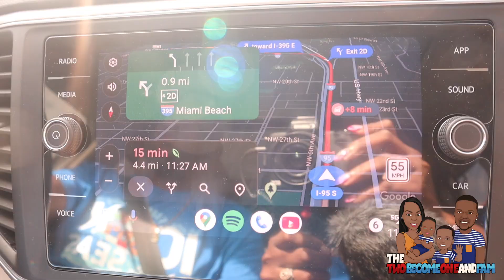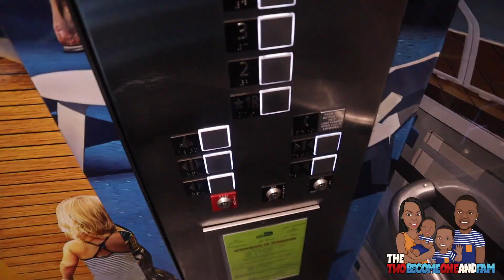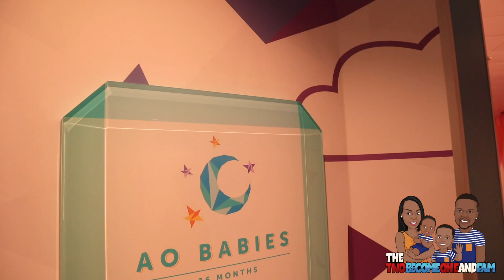Royal Caribbean Icon Of the Seas: Boarding Day| Largest & Newest Ship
Thank you for taking the time out of your day to watch our vlog. We're a  family that is all about promoting positivity and living life.